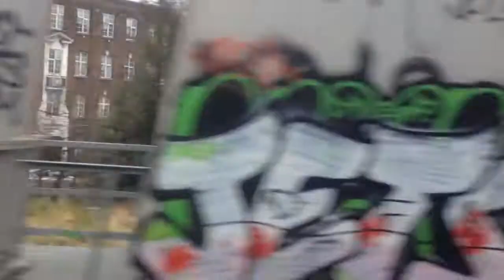Herne Hill to Elephant and Castle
I love skimming above the roof-tops through London. The journey through the inner-London boroughs reveals all manner of back-yars, social housing, post-industrial wasteland, and small industry.